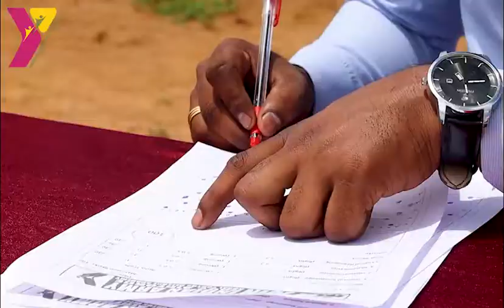ಅಗ್ನಿವೀರ ಮಾದರಿ ಲಿಖಿತ್ ಪರೀಕ್ಷೆ l ಕಿತ್ತೂರ ಫೌಜೀ ಫ್ಯಾಕ್ಟರಿ l Subscribe now.